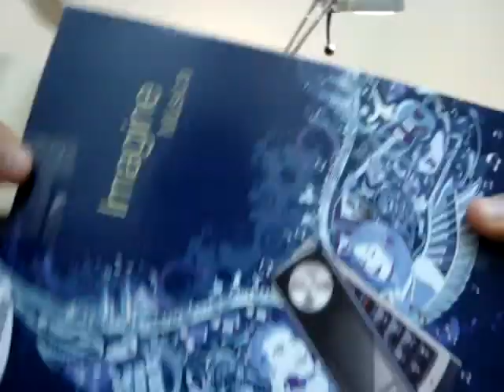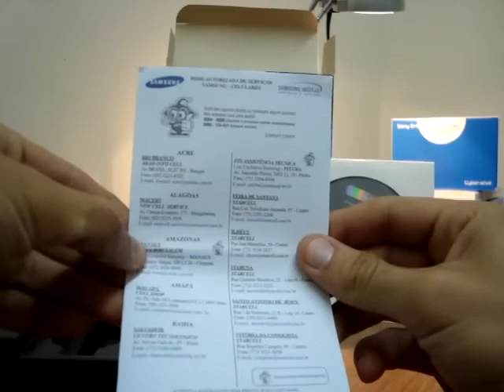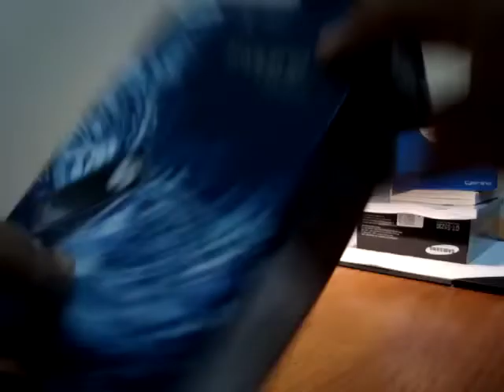SAMSUNG SGH-F210L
Celular SAMSUNG SGH-F210L com 6 meses de uso, desbloqueado, cartão de 1gb, manual, CD, Cx original, cabo usb, adptador para fone (p2), carregador, câmera 2 mpx, mp3 player, bluetooth - completo.